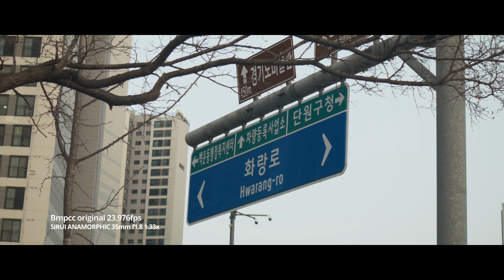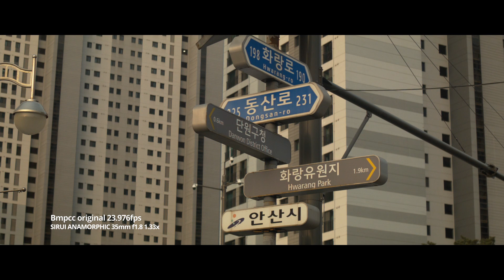Bmpcc original 23.976fps SIRUI ANAMORPHIC 35mm f1.8 1.33x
Filmed with BMPCC Original internally in Cinema DNG(Digital Negative) 12bit RAW
I fixed the aperture at f1.8 and adjusted the amount of light with a variable ND filter.

Edited in DaVinci Resolve  / Clip Attirbutes - Pixel Aspect Ratio :1.33
Graded with DaVinci Resolve BMPCC LUT

Lens : SIRUI ANAMORPHIC 35mm f1.8 1.33x
Filter: K&F Concept Variable ND2-400 67mm